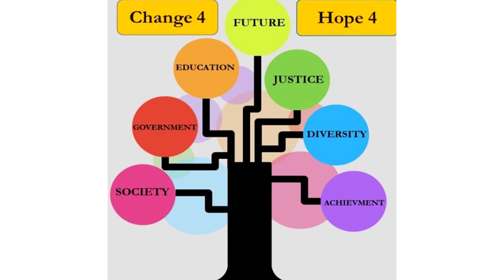I Am Well Conf Promo Newscast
"I Am Well" Teen Summit will take place on Saturday, February 22nd from 10 am to 3 pm at Forest Park High School. The focus of the Summit will be on improving teen emotional, mental,  and physical health. Please come and join us at 5452 Phillips Dr., Forest Park, Ga 30297!